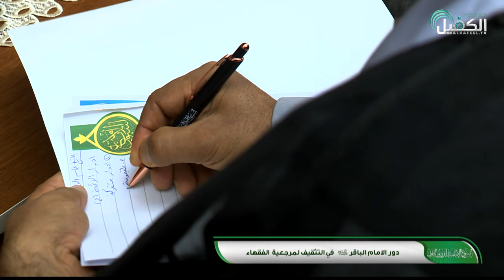مؤتمر الإمام الباقر- عليه السلام - المقام ضمن فعاليات أسبوع الإمامة الدولي الثاني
1- فيسبوك..
2- تويتر..
3- التليجرام..
4- الانستكرام..